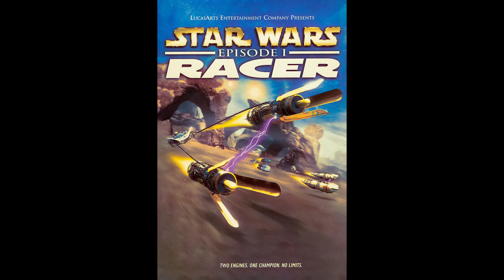Character and Voice Actor - Star Wars Episode I Racer - Teemto Pagalies - Michael Sorich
All video clips are taken from gameplay played and recorded by me. The process of video creation itself takes over hours on average. All video are heavily edited/transformativ editing adds creative value which makes content unique.